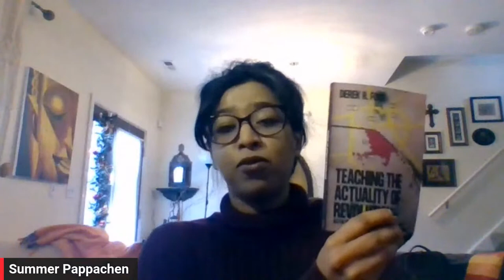"Teaching the Actuality of Revolution": Book Launch & Panel with Derek Ford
This book launch and discussion took place on January 21, 2023. The focal point was Derek R. Ford's "Teaching the Actuality of Revolution: Aesthetics, Unlearning, and the Sensations of Struggle." Discussants include Summer Pappachen, Gabriel Rockhill, Michelle Kurta, and Kym Smith.

This event was co-sponsored by The Critical Theory Workshop/Atelier de Théorie Critique, The Hampton Institute, The Journal for Critical Education Policy Studies, The People's Forum/1804 Books, Iskra Books, Midnight Books, and May Day Books.